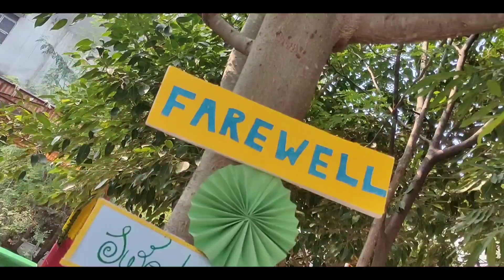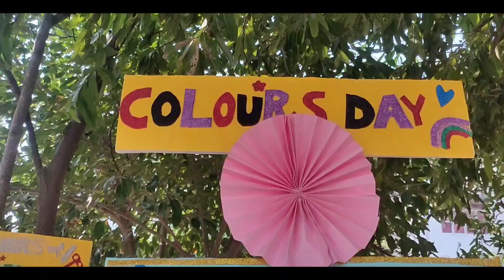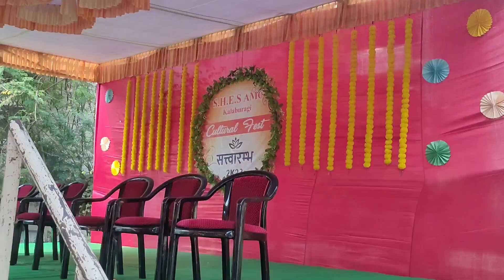Cultural Fest 2K23 in College 🥳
Thank u So Much Guys For Supporting me and lets make 10K Subscribe Milestone very Soon and if u any Question Regarding me or Youtube U can Ask me on Instagram